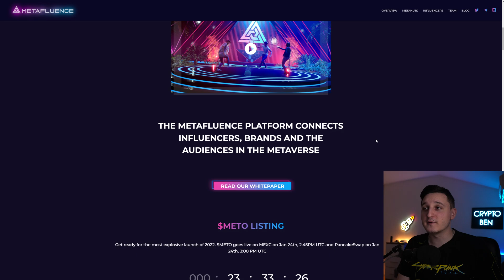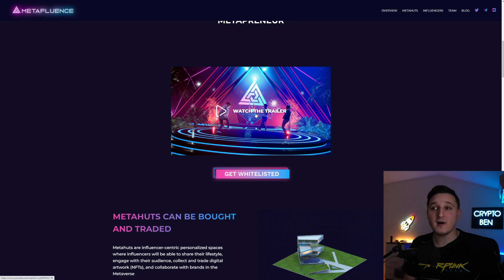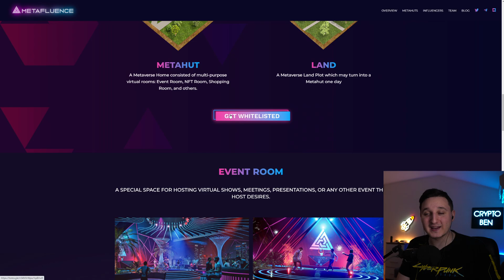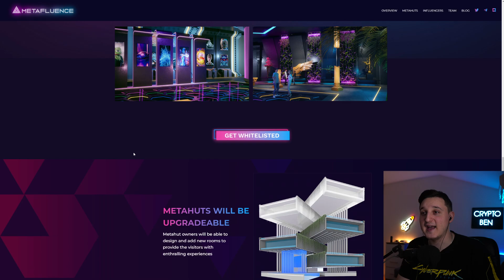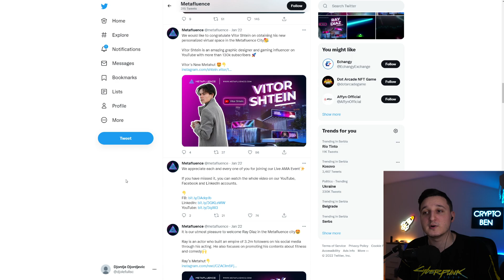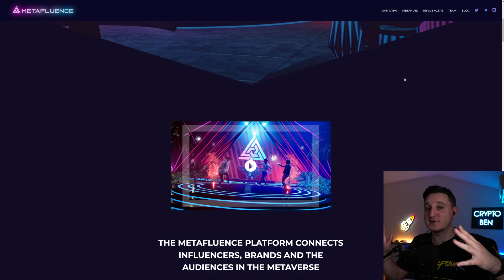METAFLUENCE IDO LAUNCH ! HUGE METAHUT REVEAL ! HUGE PRICE PUMP COMING ! NEXT 100X COIN !?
Check out Metafluence !